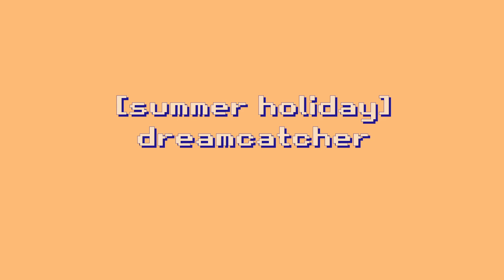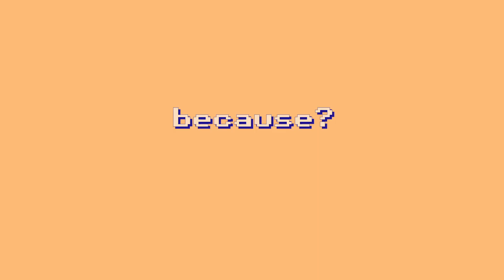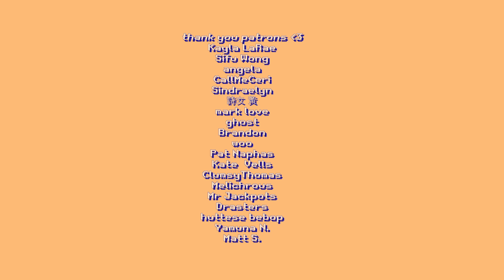Dreamcatcher 드림캐쳐 [Summer Holiday] Album Listen! Part 1 [reaction]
I'm very sorry for the abrupt ending here! Just had to make a cut to hopefully not get blocked
A surprising array of sounds here from Dreamcatcher. I was shook and then wanted to cry 3 songs later lol
Songs we checked out:
- Intro
- Airplane
- Whistle

SEO ~

 reaction chill wookie Dreamcatcher 드림캐쳐 [Summer Holiday] album reaction